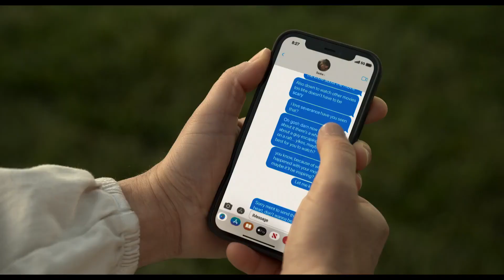Ghosted - Official Trailer (2023) Chris Evans, Ana de Armas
They started off as enemies but with the help of a bionic terrorist, Luke Hobbs (Dwayne Johnson) and Deckard Shaw (Jason Statham)  soon discovered they were an action dream team!

What is Hobbs & Shaw (2019) about?

Queen Charlotte: A Bridgerton Story | Official Teaser | Netflix

Dwayne Johnson and Jason Statham return to their unforgettable roles as Hobbs and Shaw in this action-packed feature from the blockbuster Fast & Furious franchise! For years, hulking lawman Luke Hobbs (Johnson) and lawless outcast Deckard Shaw (Statham) have traded smack talk and body blows. But when cyber-genetically enhanced anarchist Brixton (Idris Elba) gains control of an insidious
 bio-threat that could alter humanity forever, Hobbs and Shaw must partner up to bring down the only guy who might be badder than themselves!
Only in theaters & IMAX March 24. Starring Keanu Reeves, Donnie Yen, Bill Skarsgård, Laurence Fishburne, Hiroyuki Sanada, Shamier Anderson, Lance Reddick, Rina Sawayama, Scott Adkins, and Ian McShane.